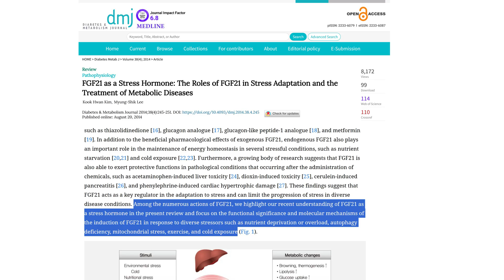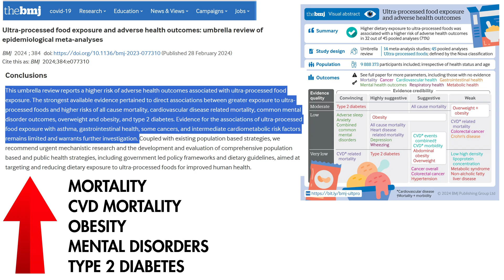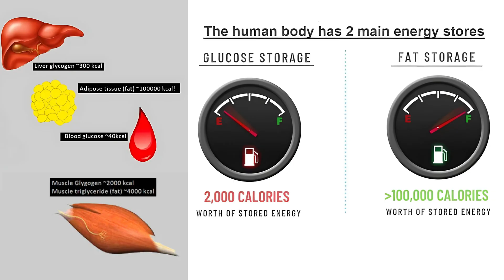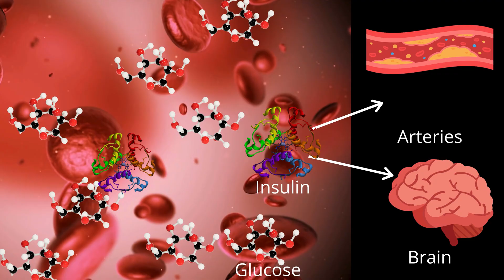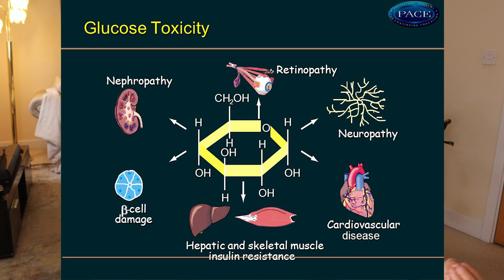The Sugar Diet: Can Eating Sugar Really Help You Lose Fat?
Is The Sugar Diet really the secret to rapid fat loss? Or is it a dangerous health trap dressed up as a fitness trend?

In this video, we dive deep into the viral Sugar Diet trend — where bodybuilders and influencers are loading up on sugar, cutting fat, and claiming metabolic miracles. But what’s the real science behind it?

🔍 We cover:

What The Sugar Diet is and why it’s going viral
The truth about sugar, metabolism, and fat loss
Why extreme sugar consumption can trigger metabolic distress
The dangers of low-fat, high-sugar diets
Blood sugar spikes, insulin resistance, and long-term health risks
Why sustainable fat loss requires protein, fat, fiber, and real nutrients

WATCH NOW to uncover the truth about The Sugar Diet and why it may be doing more harm than good.

Ultra-processed food exposure and adverse health outcomes: umbrella review of epidemiological meta-analyses

FGF21 as a Stress Hormone: The Roles of FGF21 in Stress Adaptation and the Treatment of Metabolic Diseases

✦ 𝑴𝑬𝑨𝑳  𝑷𝑳𝑨𝑵✦

✦ 𝑺𝑼𝑷𝑷𝑳𝑬𝑴𝑬𝑵𝑻𝑺 𝑰 𝑻𝑨𝑲𝑬 𝑨𝑵𝑫 𝑹𝑬𝑪𝑶𝑴𝑴𝑬𝑵𝑫 ✦

Fulvic Acid
(Trace Minerals & Cellular detox)

Raw CHLORELLA & SPIRULINA
(Detox, Mitochondria, DNA)

or UK Reseller (Search EnergyBits)

Shilajit
(Trace Minerals, detox, energy)

Ashwagandha - 10% Withanolides
(Stress Relief/Hormonal Balance)

NATURAL VITAMIN C Acerola Cherry
(Detox and Immune Support)

COLLAGEN
(Joints & Anti-ageing)

Sea Moss
(Natural Multimineral)

CURCUMIN (optimised)
(Brain health, Inflammation, Immunity)

Mushroom Complex 8
(Medicinal Mushrooms for the Immune System)

"The information provided in this video is for educational and informational purposes only and is not intended as medical advice. Always consult a healthcare professional before making any significant changes to your diet, supplement regimen, or lifestyle, especially if you have existing medical conditions or are on medication."